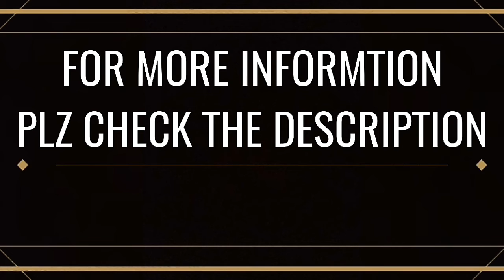Revolt rv 300 and revolt rv400 exshowroom price